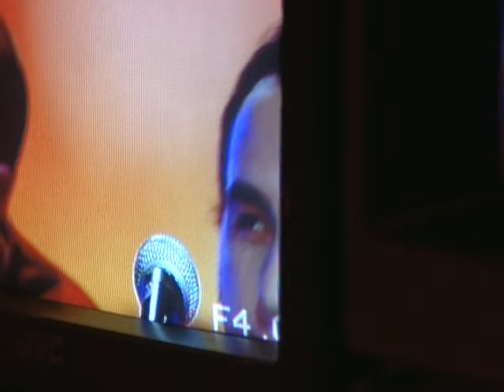Patrik Isaksson - Innan dagen gryr (Video)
Music video by Patrik Isaksson performing Innan dagen gryr. (C) 2004 SONY BMG MUSIC ENTERTAINMENT (SWEDEN) AB